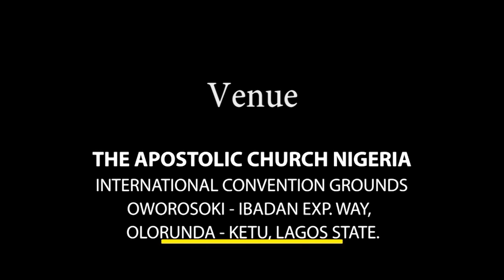Pastor (DR) G.O Olutola JP, Endorse and Invites you to 51 Hours Of Praise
Join us as we Celebrate God's Faithfulness in the Life and Ministry of Our Father, Pastor (DR) G.O. Olutola JP.